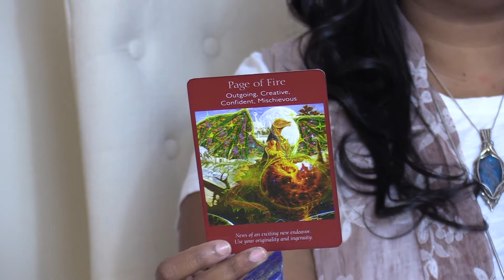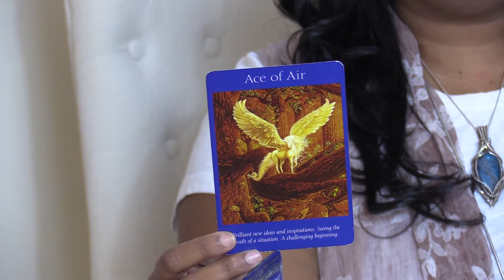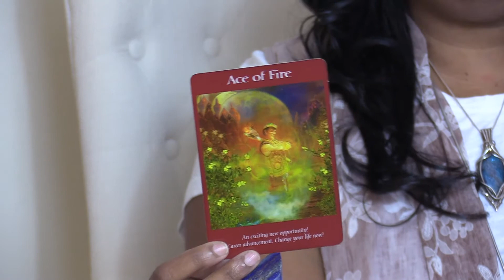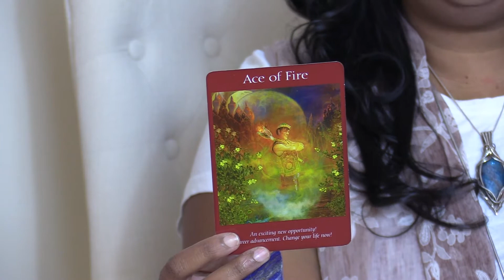Weekly Angel Card Reading, Meditation and Special from Uma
Meet Uma!
CEO of The Lotus and The Light Metaphysical Center
CEO of Lotus Wellness Center
President of Manassas Holistic Chamber of Commerce
Elite doTERRA Wellness Advocate

Uma's center is located in Northern Virginia where she teaches metaphysiclal and psychic development classes and provides services as a Soul Alignment Coach, Intuitive Consultant and Spiritual Mentor.

Uma is also an inspirational speaker, spiritual retreat leader and the author of The Awakened Life on Amazon.